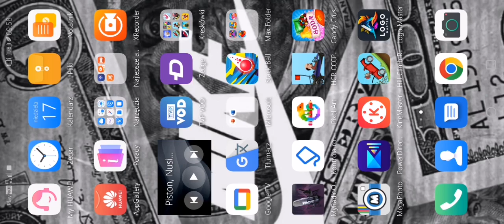Bill Climb Race: Hill Climber & Arctic Cave 1601 m ( Current World Record! )